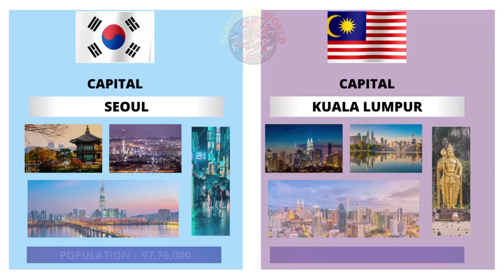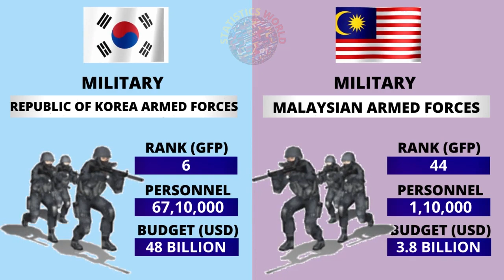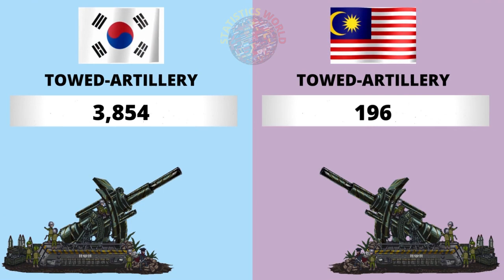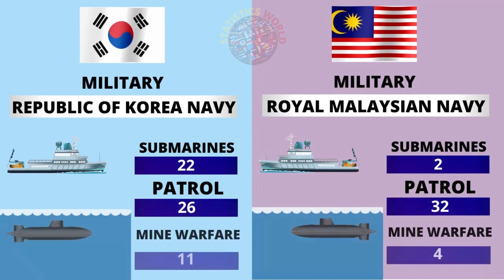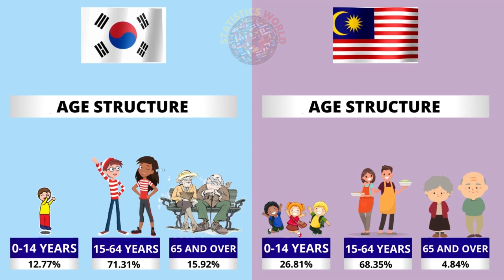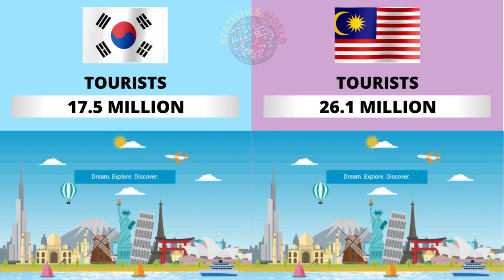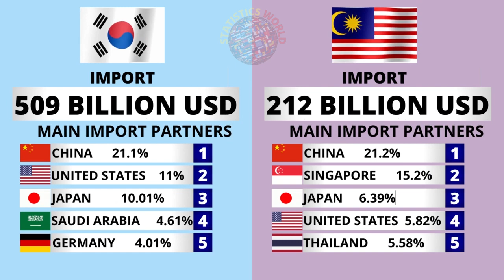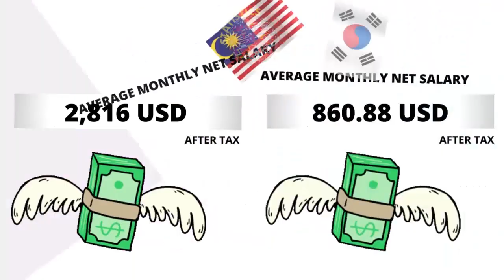SOUTH KOREA vs MALAYSIA Country power Comparison 2021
South Korea vs Malaysia - Country Power Comparison